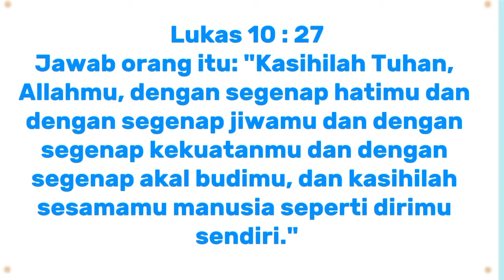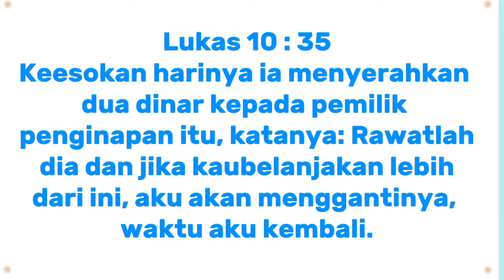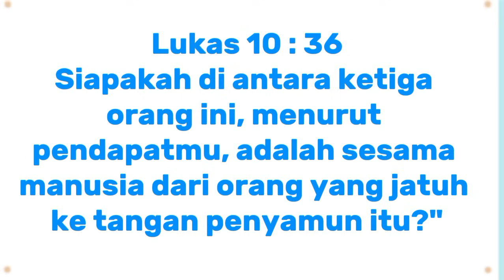PDT. YANDI MANOBE; APA YANG HARUS DIPERBUAT UNTUK MEMPEROLEH HIDUP YANG KEKAL